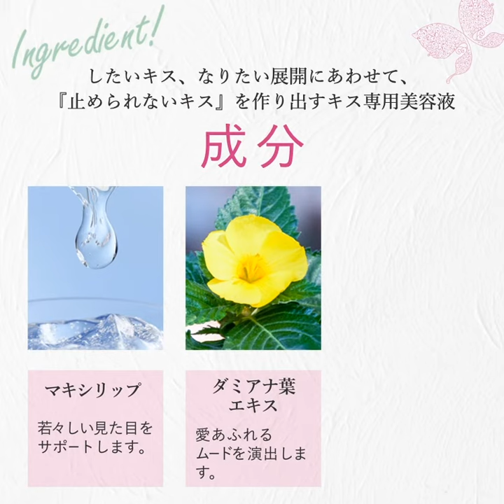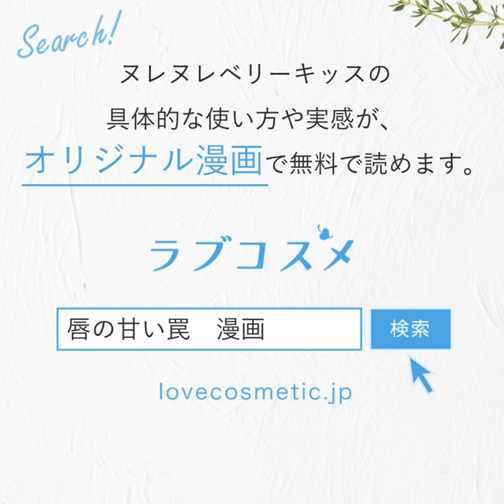【ヌレヌレ・ベリーキッス】キスで虜にさせる！？使った感想は？成分・使い方をご紹介！／LCラブコスメ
▼もっと詳しく知りたい方はコチラ

「キスがもっと上手になって彼に喜ばれたい！」
「キスするときにどんなリップを使えばいいのかわからない。。」
「可愛いキス顔の作り方を知りたい！」

ラブコスメオリジナルの唇専用美容液ヌレヌレから、ベリーの甘酸っぱい香りが印象的な
【ベリーキッス】のご紹介です！

●ヌレヌレ・ベリーキッスとは
●どんなシーンで使うものなの？
●成分や口コミは？

をご紹介していきます。

彼とキスをするときに、「かわいいキス顔にできているか」が気になる人も多いのでは？
目を閉じているから鏡で確認することもできないし、どんな顔になっているのか不安になりますよね。
そんなときに便利なのがヌレヌレ・ベリーキッス。
ぷっくりとした唇に仕上げる、キス専用美容液をつければ濡れたような唇と、甘酸っぱいベリーの香りがキスをするあなたを可愛く魅せてくれます。

さらにヌレヌレにはキスの粘度を高めるエキス配合で、気持ちのいい濃厚キスを楽しむこともできます。

ヌレヌレベリーキッスでこれまでとは違う可愛くて素敵なキスを楽しんでみませんか。

▼キスやヌレヌレベリーキッスについて詳しく知りたい方はコチラ

◇あなたは〇〇タイプ？！キス診断はこちら